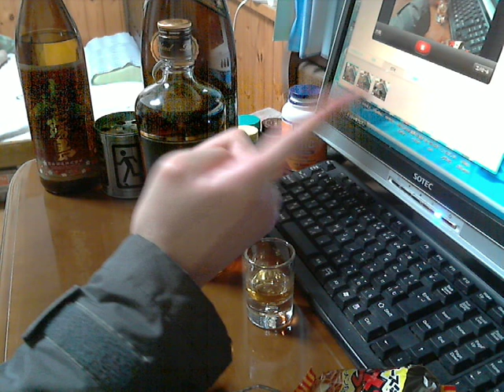酒好きな俺の飲酒動画 part382 ブラックニッカ リッチブレンド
Sake　 酒　飲酒　Liquor 今回飲むウイスキー：ブラックニッカ　リッチブレンド
味の評価：★★★★★ 毎日の夜はニコニコ生放送にて生放送をしております。